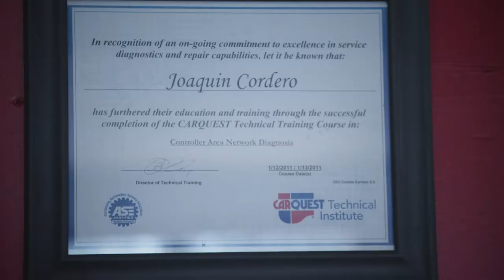27th St. Automotive | Gravity Payments Automotive Community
27th St. Automotive in Boise, ID is an independent automotive repair garage owned by Joaquin Cordero. Joaquin opened his garage after many years of working in mechanical repair. 27th St. Automotive is widely recognized as having an incredibly great reputation within the community. We love working with business owners just like Joaquin, who aligns his own business closely with our own ethics and values.

Gravity Payments is a credit card processing and payment processing company located in Seattle, WA.

Do you know a small business that aligns closely with us? We'd love to hear about them!